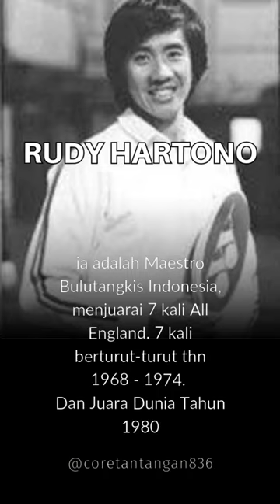Sang Maestro Bulutangkis Indonesia Tahun 1980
Bulutangkis adalah ajang olahraga bergengsi . Dalam hal ini Indonesia adalah salah satu negara yang diperhitungkan dalam Olahraha Bulutangkis . Banyak Pemain handal dari indonesia. Misalnya Rudy Hartono yang menjuarai 7 kali Turnament All England.